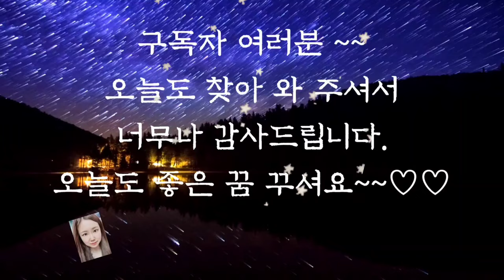🌜듣다보면 잠드는 옛날이야기🌛/잘록한 개미허리/잠자리동화/수면동화/오디오북/옛날이야기/전래동화/동화모음/동화/신혜/신혜tv/야담/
잘록한 개미허리 (0:00)
원숭이에게 속은 게 (6:26)
가난한 농부와 노루 (14:35)
소를 진상하는 일 (18:24)
닭과 이삭 (30:15)
폭포와 효자 (33:38)
용이 되지 못한 한 (45:22)
재산을 잃은 집안 (48:34)
힘이 장사인 종 (54:08)
이야기 정리 및 의견(1:00:01)

십 년이면 강산도 변한다고 합니다.
이렇게 세월에 따라 강산도 변하듯 옛날 이야기도 시간이 지날수록 조금씩 변합니다.
나라에서 나라로 전해지며 각 문화에 따라 달라지기도 하고 시대에 맞게 변형되기도 합니다.
하지만 그 속에 깃든 조상들의 지혜와 삶의 의미는 그대로 전해지는 것 같습니다.